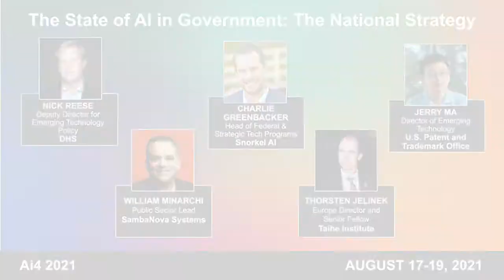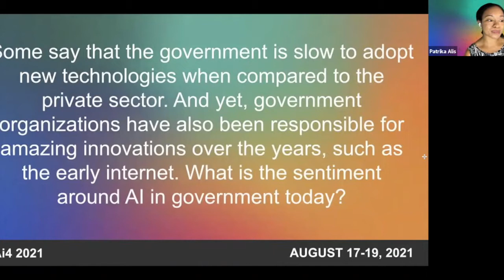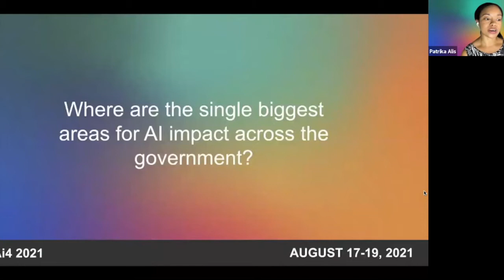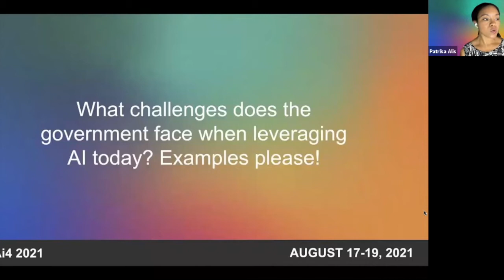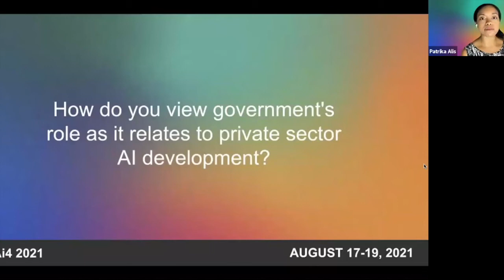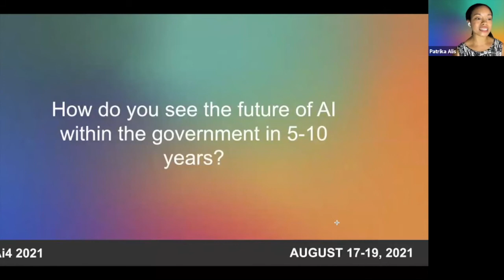The State of AI in Government: The National Strategy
Nick Reese, Deputy Director for Emerging Technology Policy, DHS,
William Minarchi, Public Sector Lead, SambaNova Systems,
Charlie Greenbacker, Head of Federal & Strategic Tech Programs, Snorkel AI,
Thorsten Jelinek, Europe Director & Senior Fellow, Taihe Institute,
Jerry Ma, Director of Emerging Technology, US Patent & Trademark Office

While there is great focus on AI research and AI use cases within the private sector, government is also benefiting from the technology. Security & defense, infrastructure improvements, healthcare, and beyond...the variety and depth of AI use cases across governments are colossal. This panel will gather government leaders to discuss their perspectives on AI & how what a solid national AI strategy looks like.